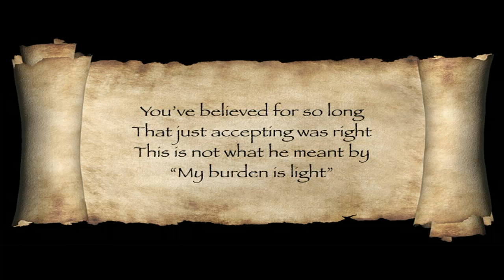Christian poetry 08 do you walk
please pause and listen to this short poem